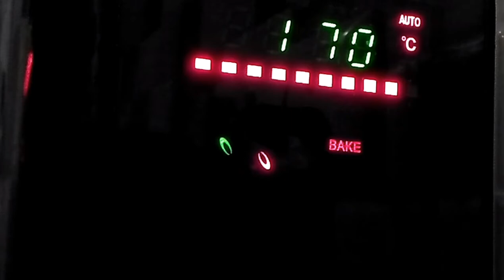Baked Katla Fish || Microwave Baked Fish from Tandra's Rasoi || Baked Fish with Cashew and Raisins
Dear Viewers!!
Today we're bringing to you our exclusive Baked Fish Recipe, with our very own Katla Fish, Bengalees' favorite...Let's have an idea of preparing Baked Katla Fish, with Cashew Nuts and Raisins, in Healthy Way.

Ingredients:
- 5 large pieces of Katla Fish belly
- Cashew Nut whole: 15 pieces
- Raisins : 12-15 pieces
- Green Chili : 2 pieces
- Mustard Oil : 1.5 tablespoon
- Turmeric Powder : 1 teaspoon
- Salt : as per taste
- Yellow Mustard Paste : 2 tablespoons

For Decoration purpose:
- Cashew whole : 10-15 pieces
- Raisins : 8-10 pieces
- Green Chilis : 2 pieces, shredded

Method:

First apply turmeric powder and salt to the fish pieces.
Then mix them with yellow mustard paste, cashew paste, mustard oil, green chili paste. Mix well, during mixing add the raisins also, and put it in a large bowl suitable for baking.
Set the microwave oven in bake mode, at 170 degree Centigrade, put the fish for baking for 12-15 minutes.
After baking is complete, take out the contents, garnish with cashew nuts and raisins, and shredded green chili in a serving bowl, and serve.

You'll get an awesome dish of fish, with minimum oil usage.

Team Tandra's Rasoi